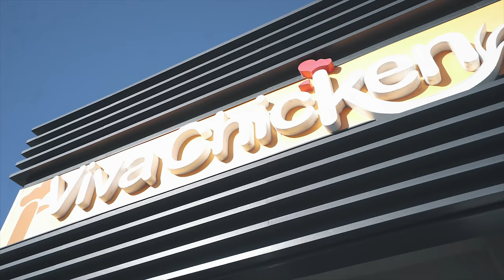BIGGEST SHOOT TO DATE..... + ELECTRIC SKATEBOARD RACE - SWOLE SERIES S2E14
Evolve Skateboards
Eli Barber
Vitagoods scale
Intro Video submits send to